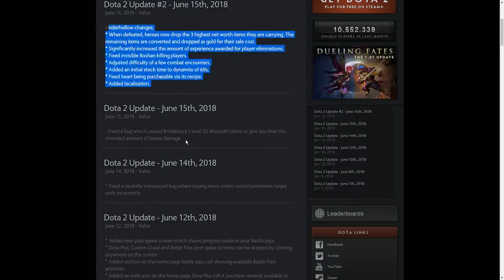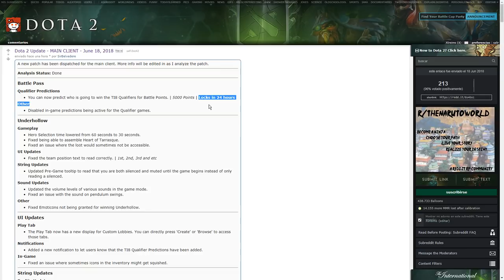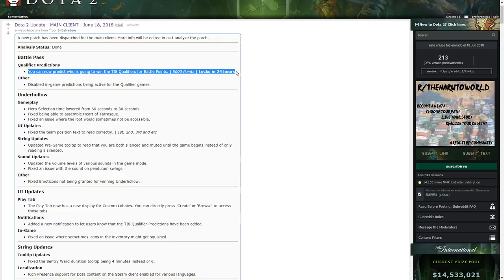Dota 2 TI8 | Predicciones de Calificatorias Regionales | Battle Pass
Habilitan las predicciones de las calificatorias regionales para el battle pass ti8. HAY QUE HACERLA YA!
↓↓LINKS↓↓

★ Si te gusta lo que hago te invito a ayudarme a poder dedicar más tiempo al canal y mejorar la calidad de los videos:

¡Gracias por tu tiempo e interés!